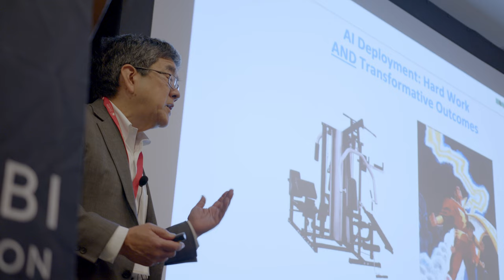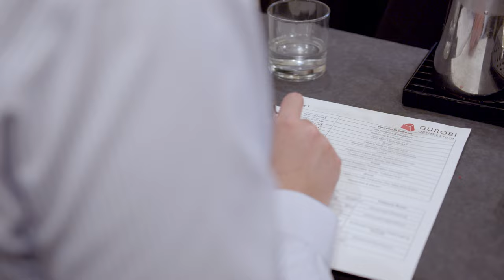Gurobi Alliance - Princeton Consultants - Steve Sashihara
Through the Gurobi Alliance Partner Program, we connect customers and our trusted partners. Hear from Steve Sashihara, CEO of Princeton Consultants – a Premier Service partner, as he brings a unique perspective on how optimization is intertwined with daily activities across industries and how it could be the answer to the business challenges customers face. From getting faster response times to reducing costs and improving asset utilization, “we’ve got you covered.”